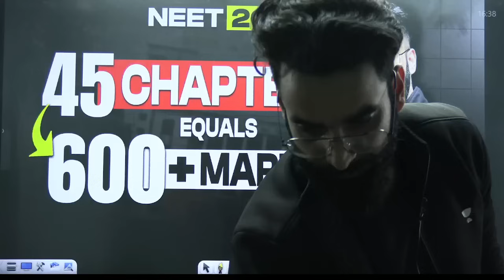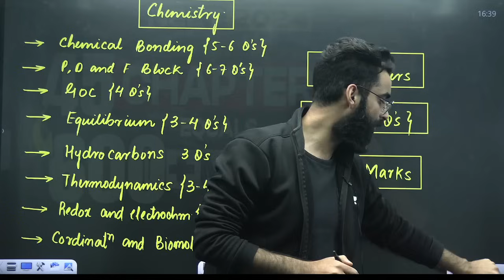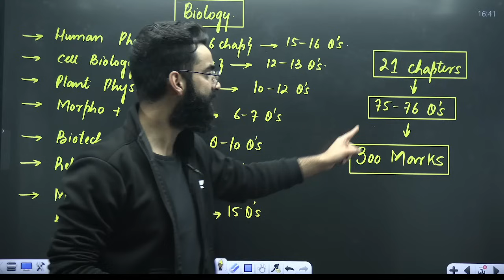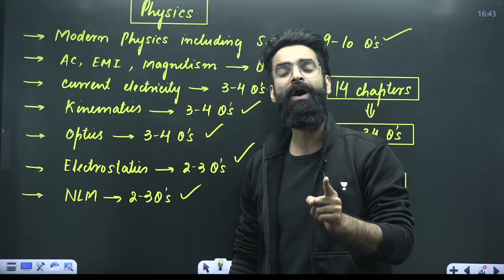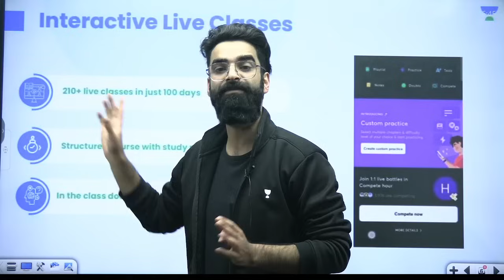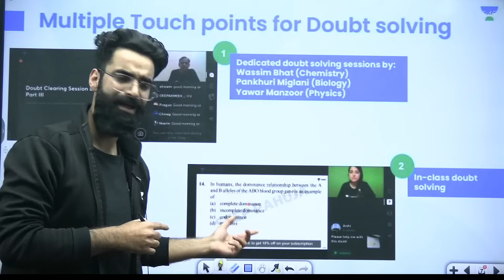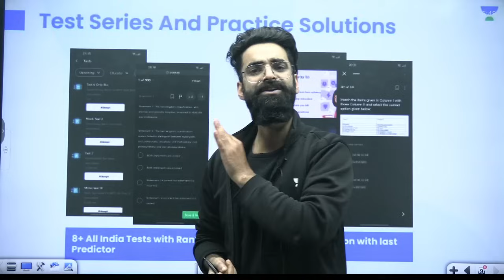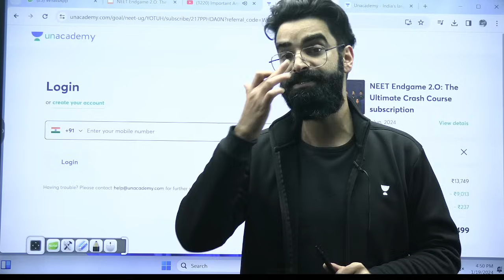45 Chapters equals 600+ Marks🔥| NEET Ultra-High Yield Chapters 🚀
A Roadmap to 600+ Marks in 45 Chapters
 This meticulously curated guide is your key to mastering the NEET exam, offering an in-depth exploration of 45 crucial chapters that hold the power to elevate your score to new heights. Packed with strategic insights, comprehensive explanations, and high-yield content, this resource is designed to maximize your preparation efficiency, ensuring you excel in every ultra-significant aspect of the NEET syllabus